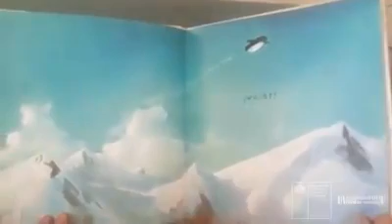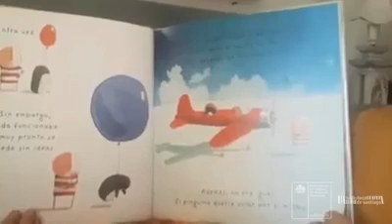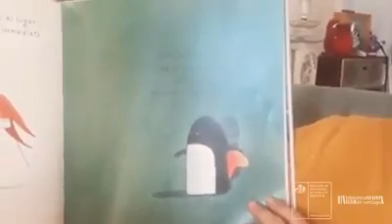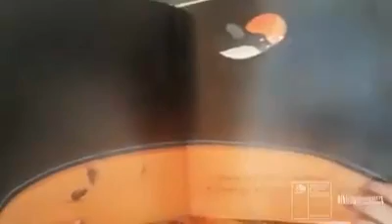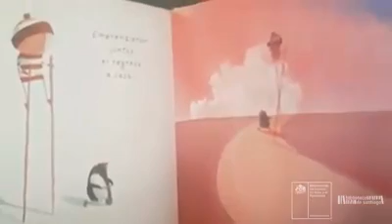Cuentos desde la casa: ""Arriba y abajo" de Oliver Jeffers